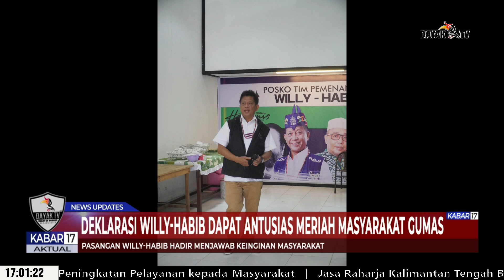DEKLARASI WILLY-HABIB DAPAT ANTUSIAS MERIAH MASYARAKAT GUMAS - KABAR 17